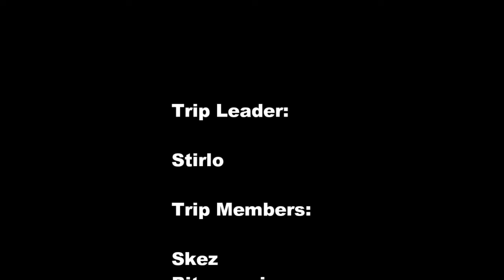Toolangi Beginner Trip #2 - 4WDTRIP 9/10/16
Awesome Beginner Day Out #2!!